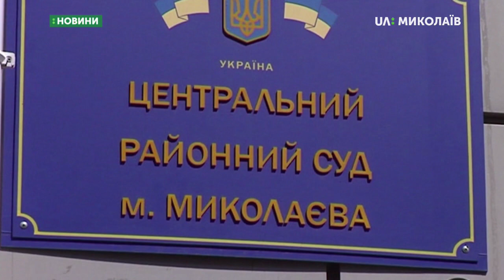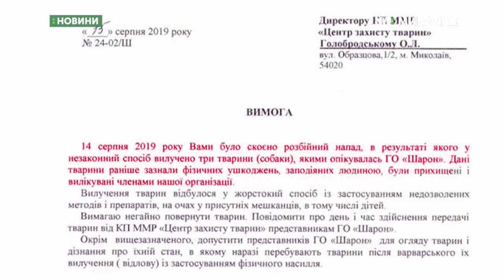16.08.2019. Новини. 17:00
Новини
Інформаційна картина дня (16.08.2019) поглядом кореспондентів телеканалу UA: Миколаїв (випуск новин — 17:00):
- термін тримання під вартою Сергія Долженкова та Євгена Мефьодова продовжили;
- зоозахисниця Лідія Шуст розповіла про вилучених собак;
- в одному з миколаївських магазинів сталася пожежа